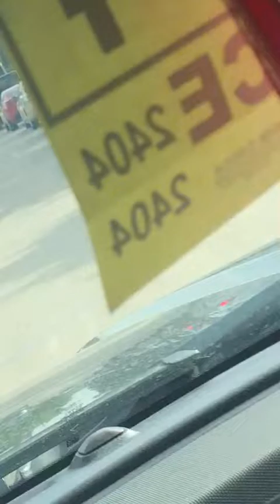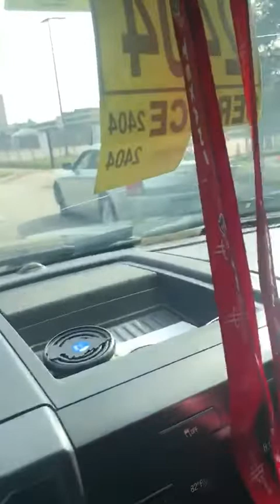Coronavirus testing site in Houston Texas massive lines.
For people that don’t think this Coronavirus is serious. For the "It's just the Flu" people. For the "I don't need to wear a mask" people. For the "It's Fake News" people. For the "that's what our immune system is for". For the "if it's my time... it's my time"

 It's July 1st and people are still getting sick. People are real-life passing away from this. Sad that in our nation some people have managed to make this political rather than care for another human.

Houston has become a hotbed and the lines are getting longer. If this doesn't mean anything to you at least protect another person that this could seriously affect. It is time out for politics. As a nation, we need to pray first and then take all precautions to end this together.